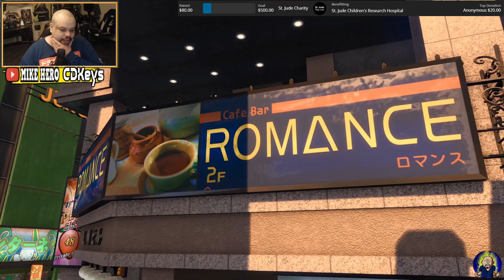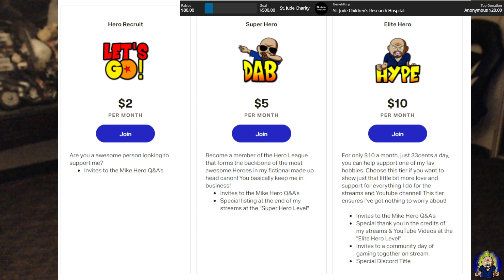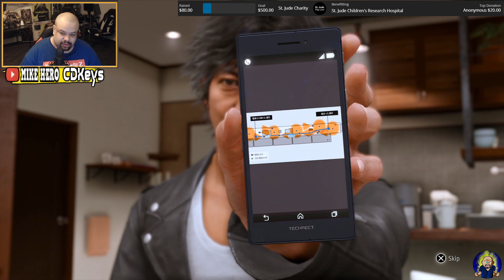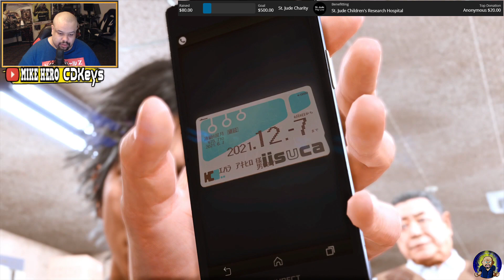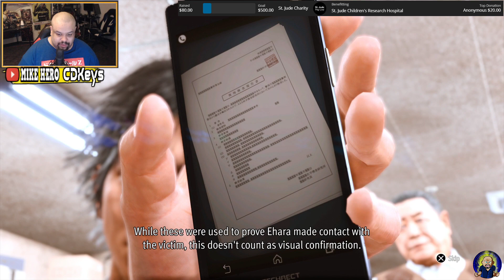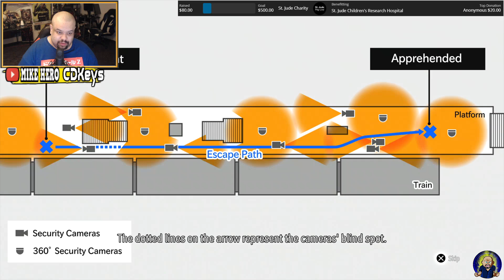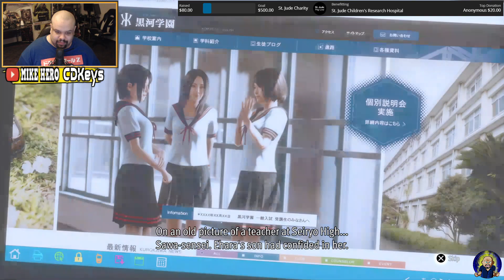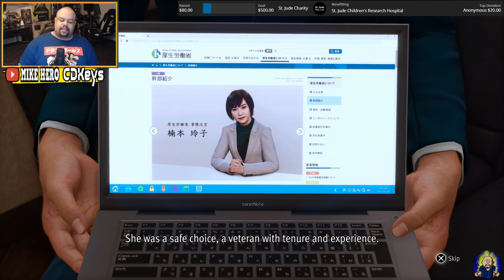NINJA SCHOOL & FATEL TIES! Lost Judgement Part 11